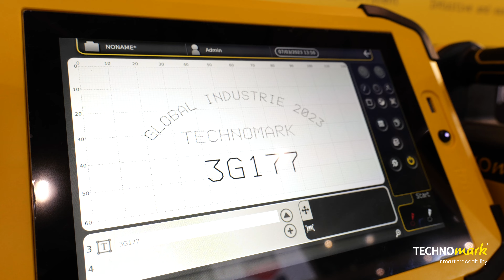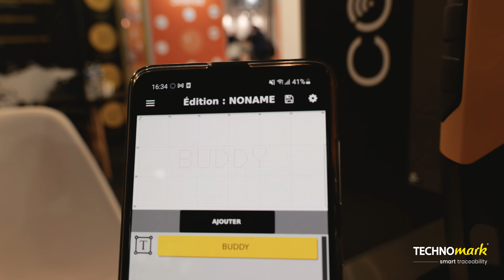Salon Global Industrie 2023 Technomark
Technomark était présent à l'édition 2023 du salon Global Industrie à Lyon.  Retour en image sur cette incroyable semaine de rencontre et d'échanges autour de vos projets de marquage laser et micro-percussion.